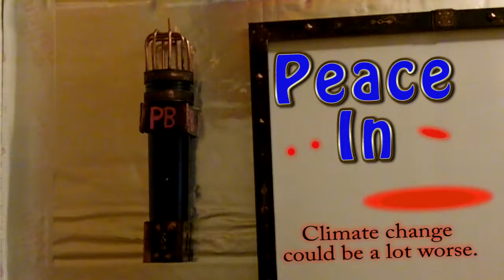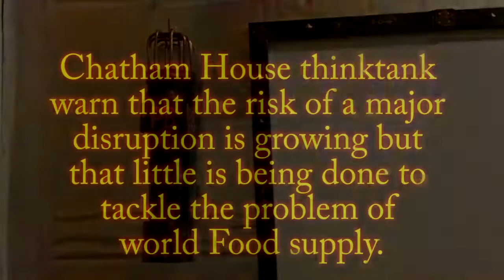Climate Change Could Be A Lot Worse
I talk about the US Climate Assessment for 2017.
First, in terms of sea level rise, the report can’t rule out rise 8 feet (or more) of sea level rise by century’s end.